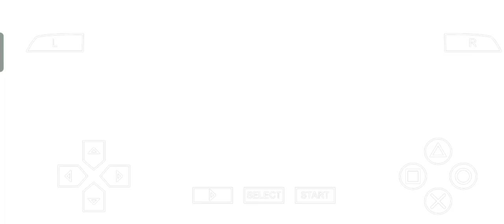Digimon Adventure PSP - Episode 30D - Sementara itu, dengan Sora...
Episode 30D - "Sementara itu, dengan Sora..."

Pemimpin Partai: Sora
Boss: Vegimon
Level yang Disarankan: 35+

Sora tidak tahu apakah dia harus berbicara dengan ibunya atau tidak dan
berbicara dengan Taichi tentang hal itu. Dia pikir dia masih gila. Dia mengepalai
ke kota untuk merenungkan dan serangan Vegimon. Membunuhnya tidak membutuhkan usaha.

Ibunya kemudian muncul dan mengatakan dia mendengar beberapa suara aneh. Dia senang
Sora baik-baik saja meskipun dan Sora menyadari bahwa dia khawatir atas apa-apa.